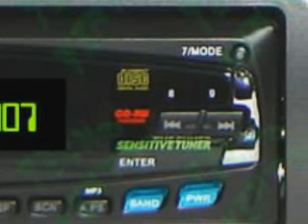Radio Amigos De 007 1.2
El cañon de oro